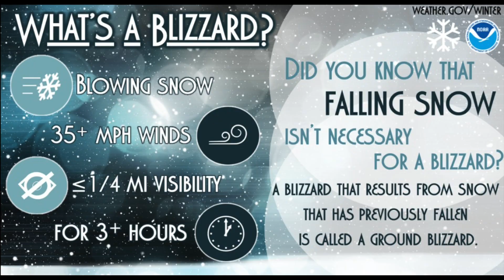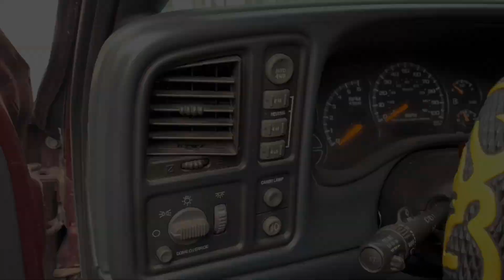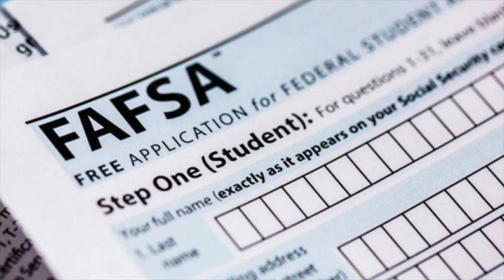SFHS Today January 3, 2020